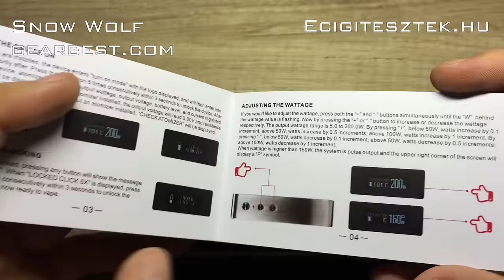Snow Wolf 200W TC Box mod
200W-os box mod, szálcsiszolt fémmel és üveggel. És több, mint 200gramm tömeggel.